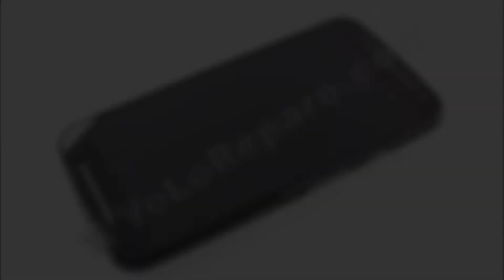Guía del Motorola moto G (XT1068): Cambiar auricular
Guía con todos los pasos necesarios para que cambies tú mismo el auricular del Motorola moto G.